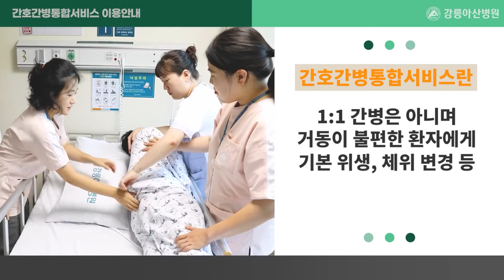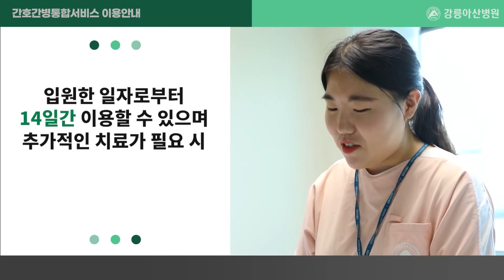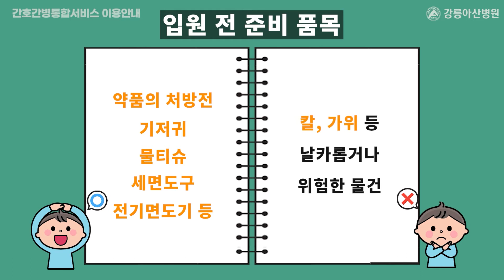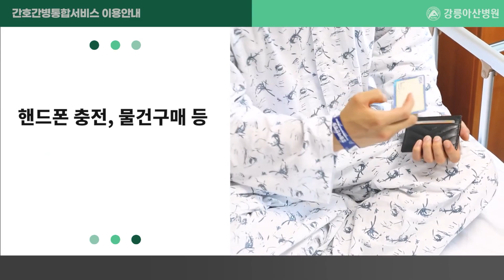강릉아산병원 간호간병통합서비스 병동 이용 안내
간호에 대한 부담은 줄여주고!
환자의 치료와 회복에 집중할 수 있는
간호간병통합서비스!

강릉아산병원 간호간병통합서비스 병동
이용 안내과 주의 사항을 확인해보세요!